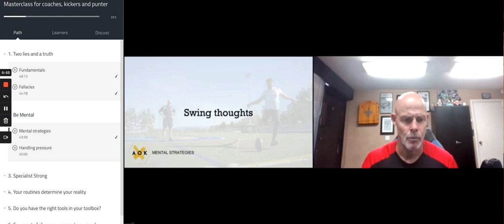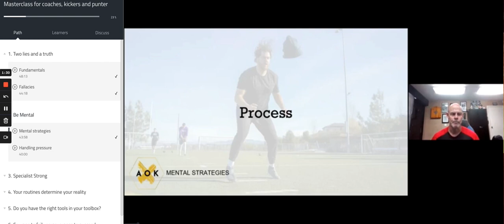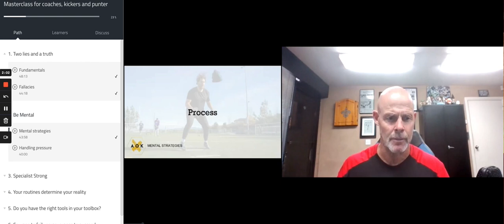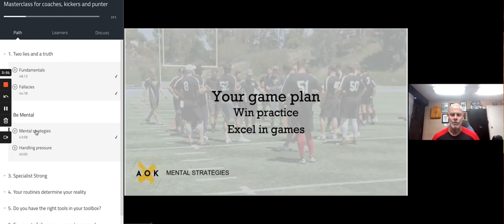Mental strategies 🧘🏻‍♂️ for every situation on the field | John Carney AOK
How do I deal with the mental side of kicking and punting - especially when its a pressure situation? Where does my mind go? Well, here's something you could try (plus 6 other things in the Art Of Kicking program).

 Hitting 100s of balls a session, ranking camps/showcases and Google searches for "how to kick a football" will only help you so much.  AOK On-Demand by John Carney will take your game from good to great. You'll have access to content created by Coach Carney for specialists and coaches you won't find anywhere else on the internet.  How you'll get noticed? As a kicker/punter who is really good at what he does in games and practice.

More about the aok program: aok.carneycoaching.com

Want to be the best? ➡️ THE ART OF KICKING (for Kickers/Punters/Coaches/Scouts)